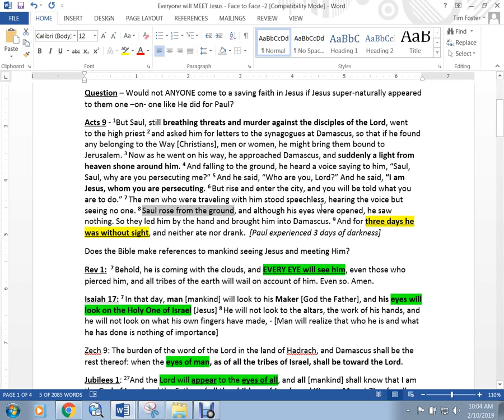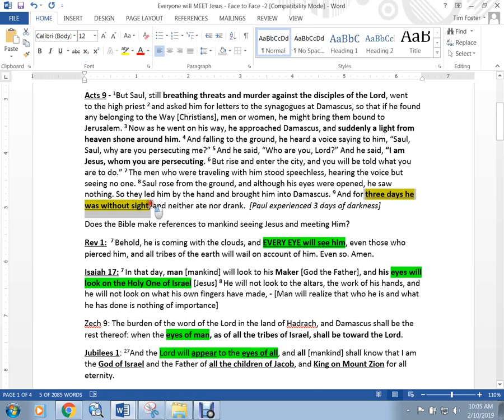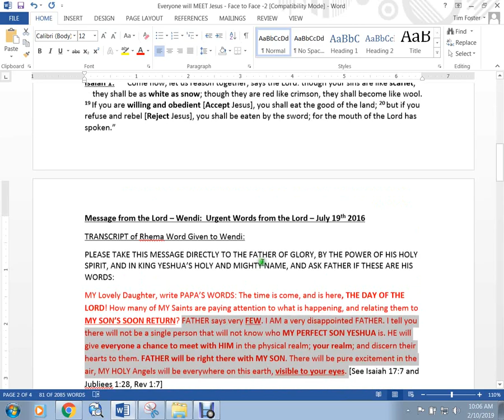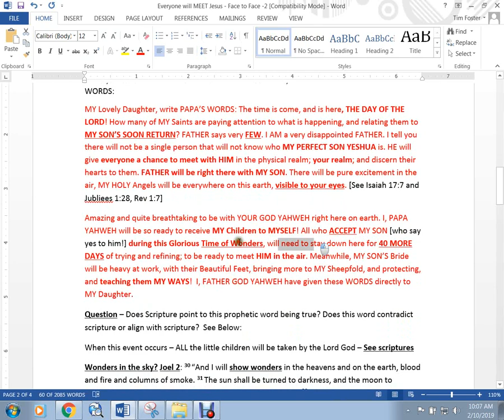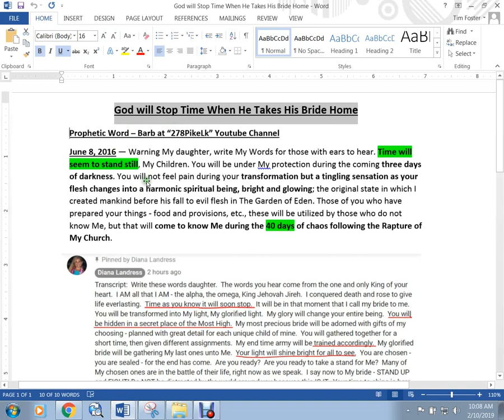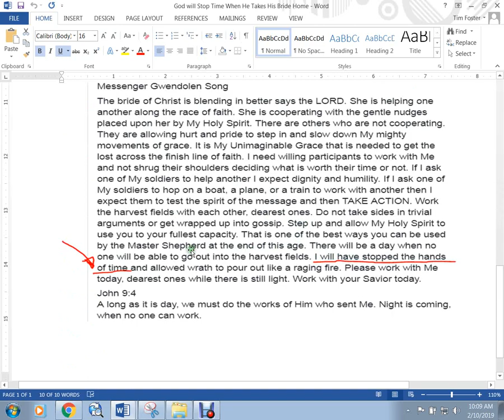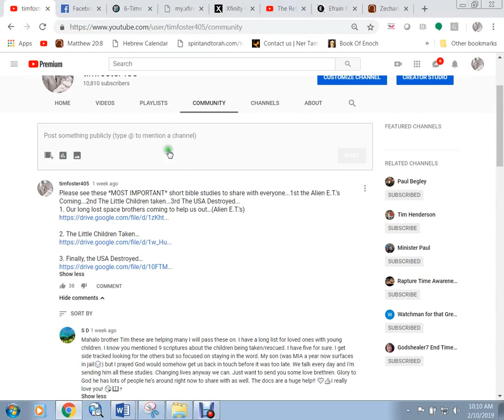God Will STOP TIME When Jesus Comes For His Bride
See these modern day prophetic words that all say God will Stop Time when Jesus comes for His Bride - at the same time Jesus will meet everyone on the planet AT THE SAME TIME - while Time is Stopped.